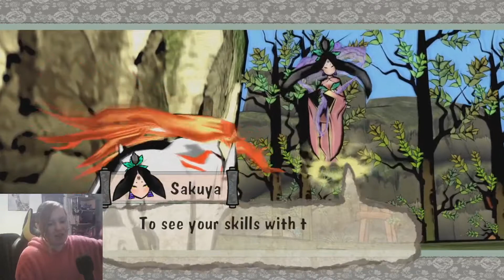Okami Playthrough - Part 2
Went over the mishaps from yesterday's game and continued onto the next map. Nearly completed the first two.